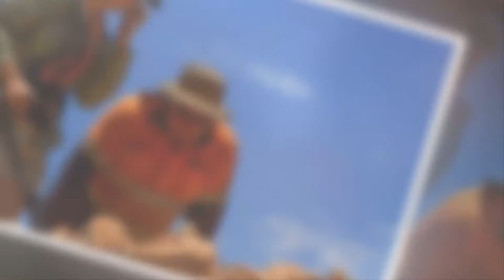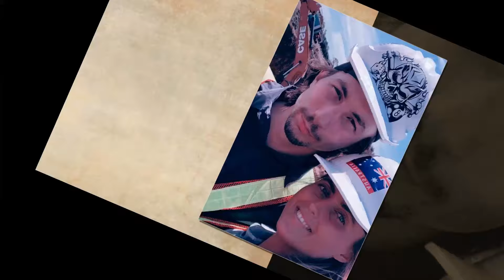OMG!! Parker Schnabel: "I'M FINALLY GONNA BE A DAD!" Tyler Mahoney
📺 Video Short Details:
Gold Rush is a channel where you will find all about trending celebrity gossip. We try our best to give our audience the most truthful Gossip.